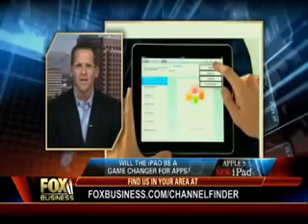Compares 3 the BlackBerry Bold to the iPhone with a new age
A quick vido demonstrting the real fatures of the new iPad from Apple. This video was made by some participant of the Apple Event. iPad News